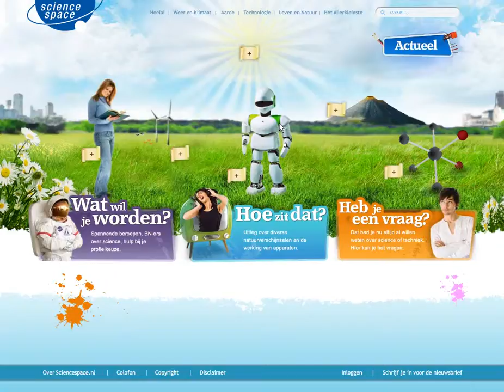SS_WK_koffie.wmv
Je ziet het artikel 'Geluid van een kopje koffie' uit de categorie 'Weer en klimaat'